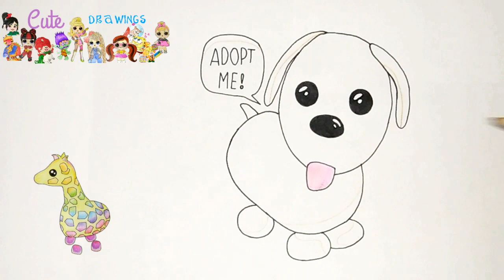How To Draw A Dog / Pup Roblox Adopt Me Pet | Cute drawings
Learn How To Draw A Dog / Pup From  Roblox adopt me pet Easy for beginners.  Fun, easy, step by step Cute Drawings tutorial Lesson by Cute drawings

This is a cute drawings of Dog / Pup